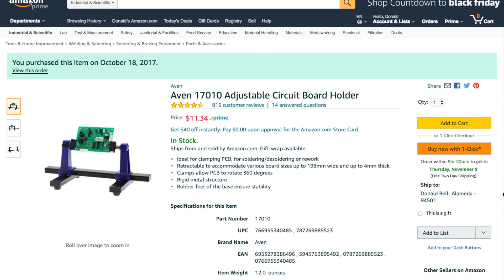Secure circuit board for soldering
Tool:
Aven Adjustable Circuit Board Holder

Transcript:
It’s time for another Cool Tools review. We’re going to take a look at this circuit board holder from Aven.

Helping hands tools are really a matter of personal taste. None of them are perfect, and this one’s no different, but for the price it really nails a couple cool tricks.

The first is that once you secure an unpopulated circuit board in here, wedging it in the grooved, spring loaded grippers, you can quickly flip in back and forth.

This is great when you need to drop in a component from the front, bend the leads, flip it over to solder it up, and flip it back for the next component. With this, it’s easy.

There are thumb screws to tension everything up the way you want. It sure beats working off a table, and it’s more rigid than a flexible arm clip.

The second thing this is great for is de-soldering components. If you screwed up and need to take something out, you can heat on one side and pull or pry from the other.

Or if you’re using a solder sucker, you can really rest your hand on this thing and get right up to the spot without having to chase it.

That’s all there is to it. It’s a simple and inexpensive tool, but relatively well built and I’m surprised I don’t see them more often.

And remember, you can see thousands of reader recommended tools like this at Cool-Tools.org.